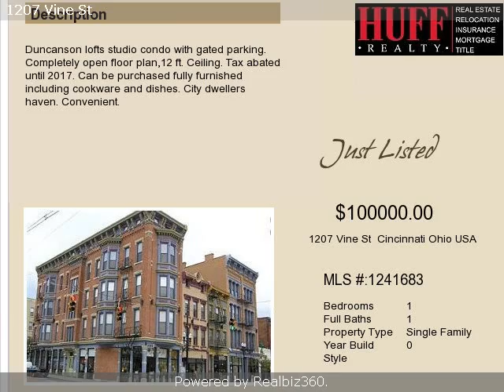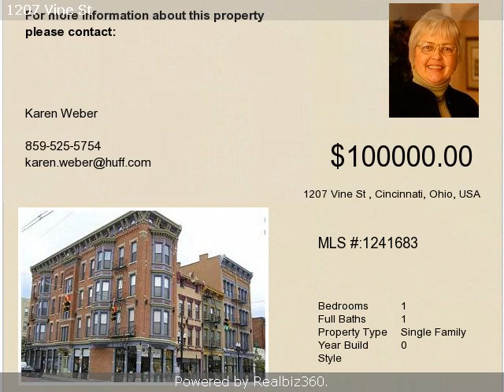Real estate for sale in Cincinnati Ohio - 1241683